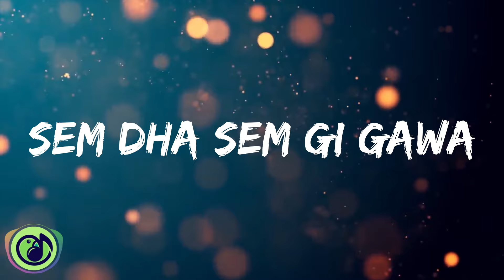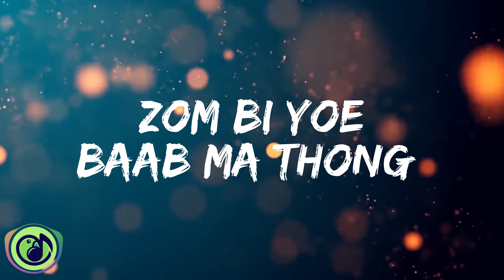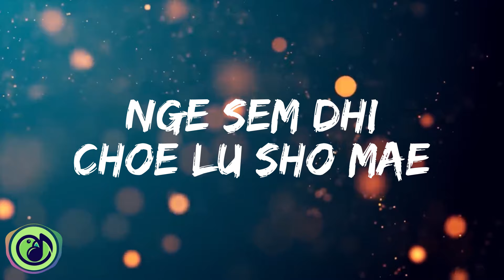LO TONGTHRA(Lyric Video) | Samphel x Dechen Uden Lama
Song: LO TONGTHRA
Vocalist : Samphel x Dechen Uden Lama

IMPORTANT ✔

We do not claim ownership of any images or music used in our videos.

We will promptly and respectfully address any concerns or requests.

We aim to promote and support the artists and their work.